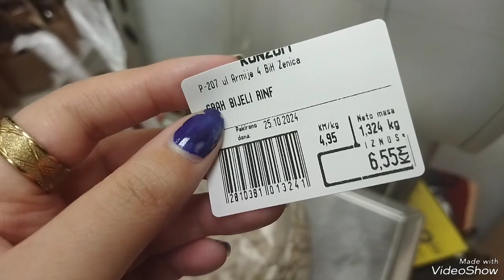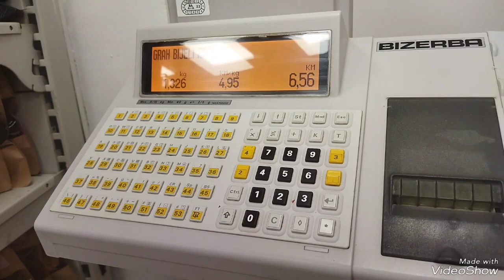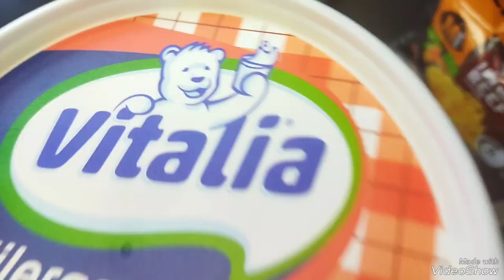Jedan mali izlazak 💜❤❤️❤️u kupovinu 💝❤❤